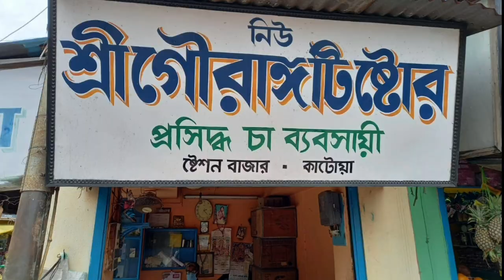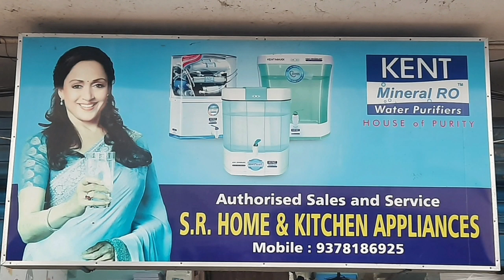Ajay -er Jalastar Briddhi Paoay Bondho Katwa - Ballavpara Ferry Service 01/10/2021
অজয়ের জলস্তর বৃদ্ধি পাওয়ায় বন্ধ কাটোয়া-বল্লভপাড়া ফেরি সার্ভিস 01/10/2021